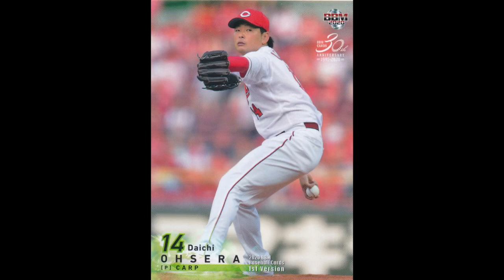Japan Baseball Report: Opening Day ReCap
With the MLB season on hold, we’ll take a look at the Nippon professional baseball league from Japan.   This video is designed to help the English watching viewer learn about the Japanese baseball league. We will focus on the North American and Latin American players who have spent time in organized baseball in North America but are now applying their trade in Japan.  However we will feature some Japanese players in our videos to help give North American viewers a taste of the Japanese quality of player we don’t always see.